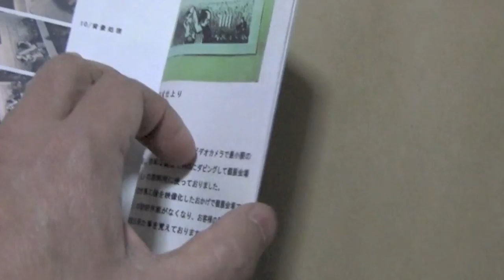「きりえ」のできるまで CDパックの5点セットの中身